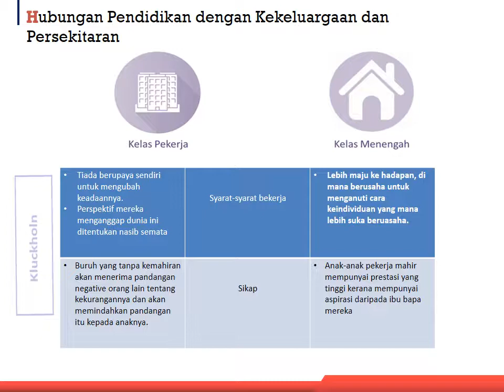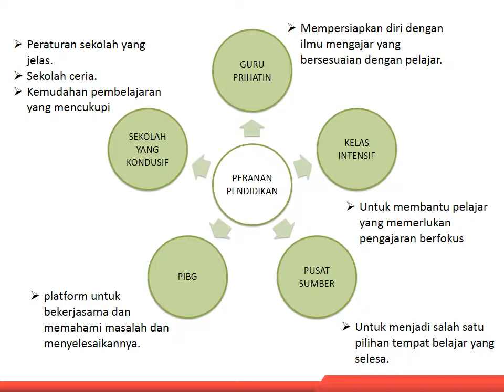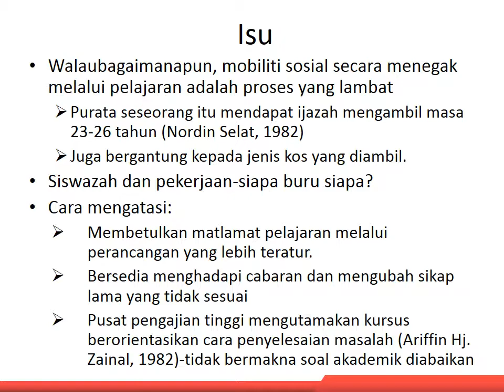PQI 6002 Sosiologi Pendidikan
Hubungan Antara Pendidikan Dan Struktur Masyarakat, Perbezaan Status Sosioekonomi, Kesaksamaan Peluang Pendidikan, Mobiliti Sosial dan Kurikulum Tersembunyi.